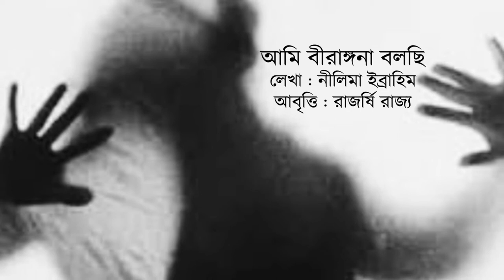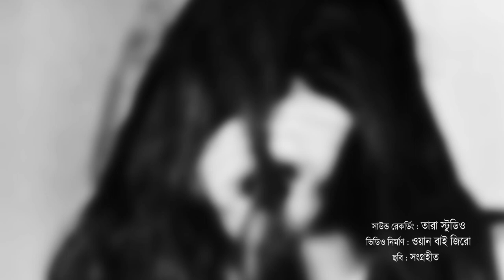আমি বীরাঙ্গনা বলছি I নীলিমা ইব্রাহিম I Ami Birangona BolchiI I Nilima Ibrahim I রাজর্ষি রাজ্য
আমি বীরাঙ্গনা বলছি
লেখা-নীলিমা ইব্রাহিম
কণ্ঠ – রাজর্ষি রাজ্য